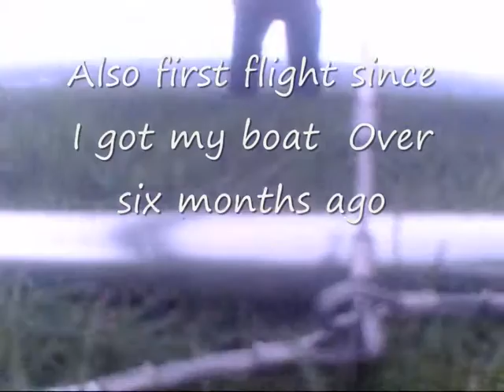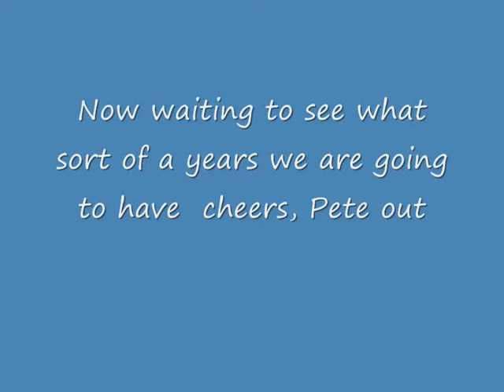Hang gliding first flight 2016 Calypso, Mixing with paragliders is not for me. petethewrist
. It was great to get back at it, as of late all I have had on my mind has been my boat, but now boat ready to go play. All I need now is the weather which I shell have to dish out between the Gliding and the Sailing,, cannot wait to see how the year goes Note for most of flight paragliders clear but last few turns around the bowl it was to hairy for me. I can handle my glider but not paragliders,,
   They are all great guys though all the same. On the ground that is,,,LOL   , Cheers, Pete